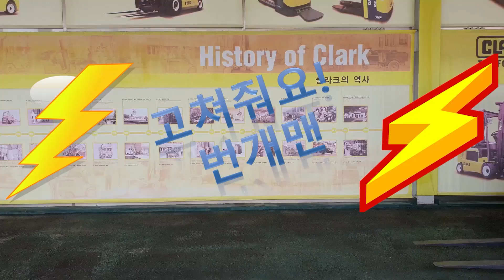지게차TV_ S/S 사이드 쉬프트 30분안에 장착하기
지게차 TV 박상봉 입니다.

지게차 관련 동영상 교육자료입니다.
현장에서 고생하시는 정비시 분들에게 많은 도움이 되었으면 합니다.

저에게도 큰 힘이됩니다.

투네이션으로 후원이 가능합니다.

신차 구입 및 서비스 문의
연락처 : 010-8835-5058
카톡ID : parksangbong